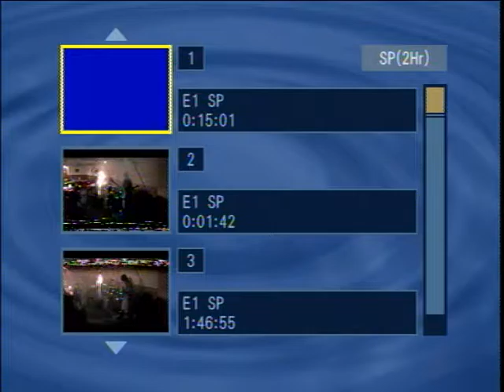RDMVTL 4633 ~ 11/9/2002 FREIGHT TRAIN DERAILMENT 3RD GIG ~ CONVO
NEW TAPE ~  EVANSVILLE , WISCONSIN ~ 9:22 PM (CST) ~  Here we go on to the stage at the Local Pizzeria for the 3RD & Final Gig in this Venue. We began playing for free on the 1St Gig. I asked the Manager/Owner if the Band could have a couple slices of Pizza for our effort. He agreed. On the 2ND Gig , I was able to get us an extra Large  Pie for our 2ND effort.  He gladly paid us in Pizza. On this last Gig , I talked the  Owner into letting the 3 of us each have our own Pizza.
 Our NEXT Gig would be a Cash Gig...
(G)